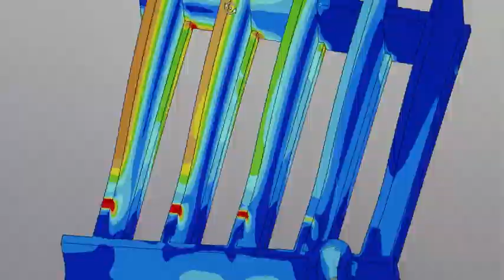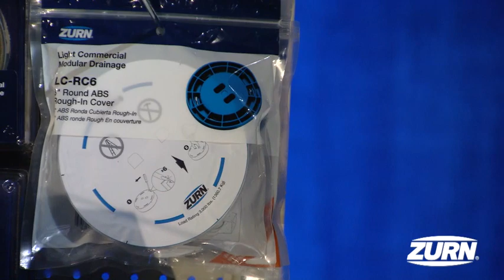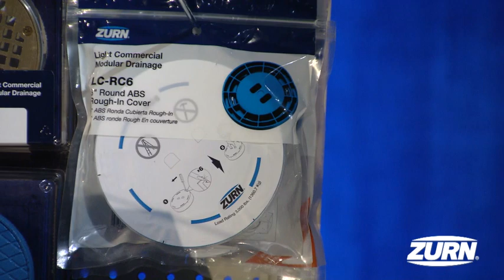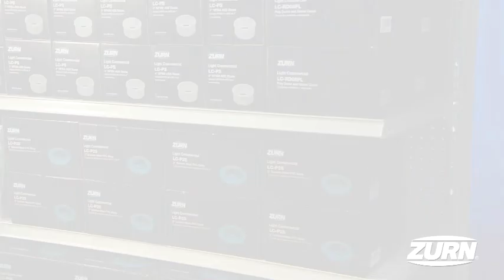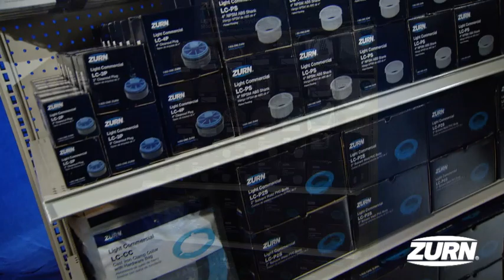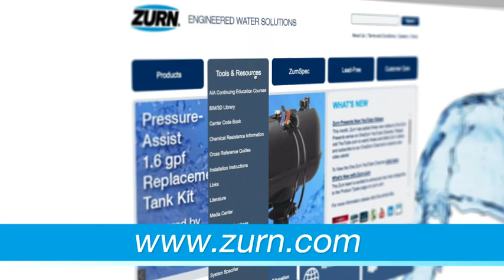Zurn Floor Drains Light Commercial Modular Drainage System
Zurn Industries introduces the new patent-pending line of commercial modular drainage products.  This innovative product line is an industry-exclusive, offering unparalleled flexibility for contractors, distributors, and building owners.